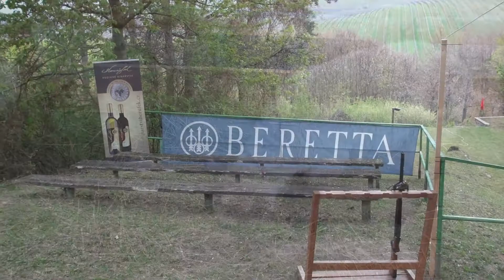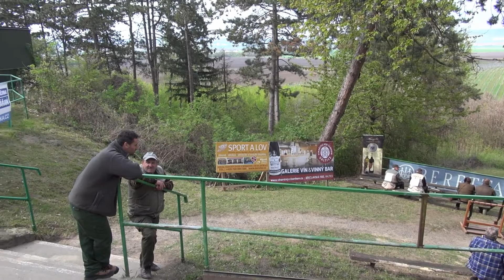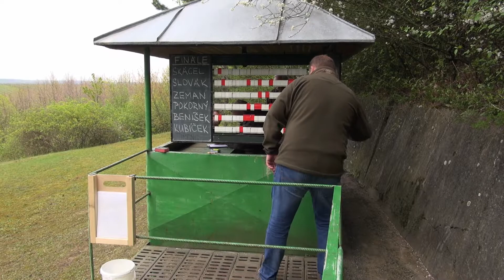Velikonoční Beránek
Střelby